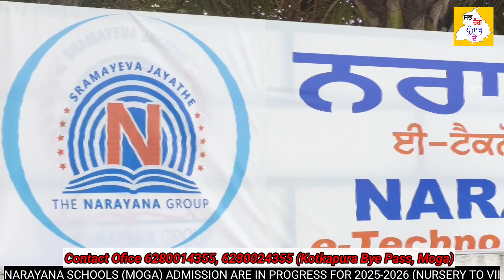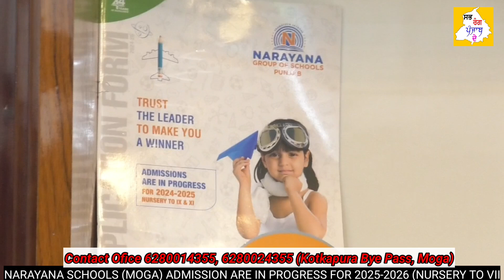||NARAYANA SCHOOLS MOGA|| ਦਿਵਾਲੀ ਅਤੇ ਬੰਦੀ ਛੋੜ ਦਿਵਸ ਵਧਾਈ ਸੰਦੇਸ਼, Narayana School Moga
NARAYANA SCHOOLS (MOGA) ADMISSION ARE IN PROGRESS FOR 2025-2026 (NURSERY TO VILL)
.Contact Ofice 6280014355, 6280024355 (Kotkapura Bye Pass, Moga).

ਨਰਾਇਣਾ ਈ ਟੈਕਨੋ ਸਕੂਲ - ਮੋਗਾ ਵੱਲੋਂ ਬੰਦੀ ਛੋੜ ਦਿਵਸ ਅਤੇ ਗੁਰੂ ਨਾਨਕ ਦੇਵ ਜੀ ਮਹਾਰਾਜ ਦੇ ਗੁਰਪੁਰਬ ਦੀਆਂ ਲੱਖ ਲੱਖ ਵਧਾਈਆਂ।
ਵੱਲੋਂ - ਸਮੂਹ ਟੀਮ (ਦਫ਼ਤਰ) ਮੋਗਾ.

Helpline. No.1800102334
 THE NARAYANA GROUP